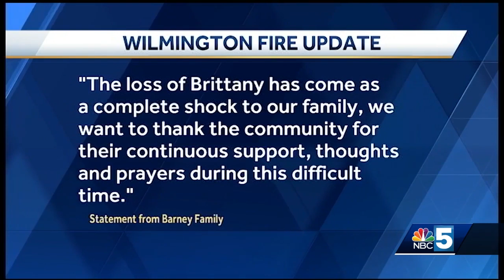Family responds after woman dies in house fire